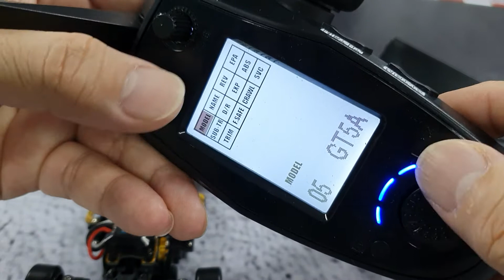Flysky GT5 macam mana nak pakai channel 3 adjust gyro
Flysky GT5 dengan Micro receiver, budget radio utk main kereta kawalan size kecil seperti  scale 1/28 atau 1/24
Respondnya bagus juga, radio ringan, pakai 4 biji AA battery...
Ada 3rd party Micro receiver sesuai utk main kereta size kecil.

syoknya main drift kereta kecil di rumah dengan anak...